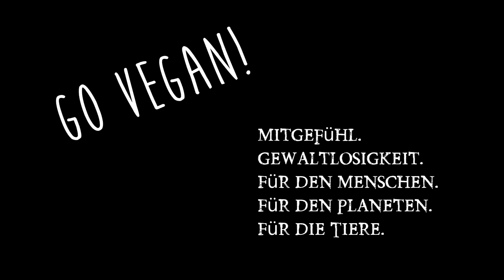Herbstfreude! ☺ Die Walnuss Ernte & Rezept ☺ Vom Walnussbaum in den Topf! ☺ vegan & gesund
Die Walnuss. Wie sieht ein Walnussbaum aus und wie werden Walnüsse geerntet und ein richtig geiles veganes Rezept mit Walnüssen! Herbstfreude! ein Projekt von 7 Youtuber schaut doch einfach auch bei den anderen vorbei! Hier sind die Links:

Trailerbilder: pixabay.de
Trailermusik: Youtube Audiolibrary
Music "Svadbeni Cocek" by Sheqer
Available on the Free Music Archive freemusicarchive.org/